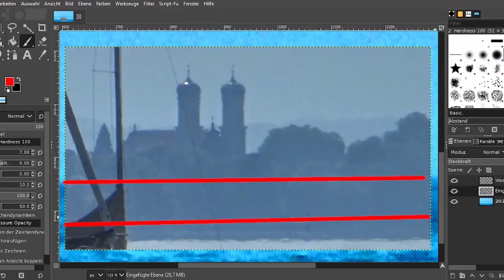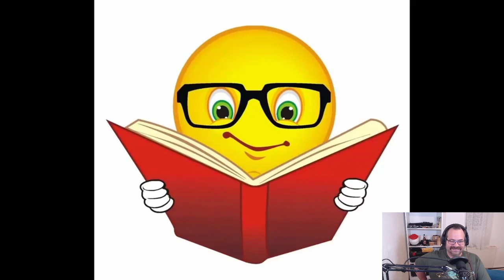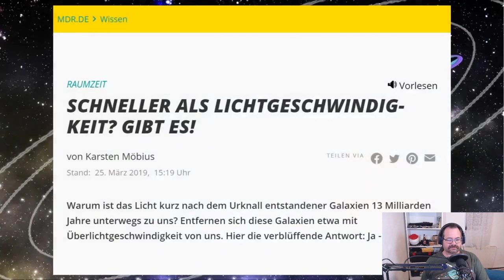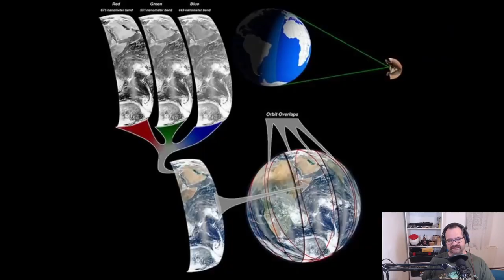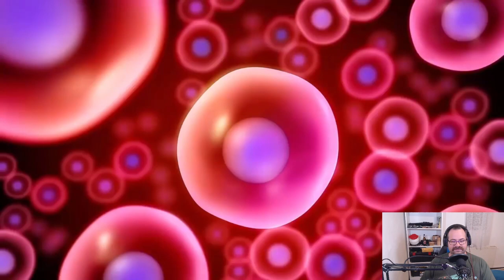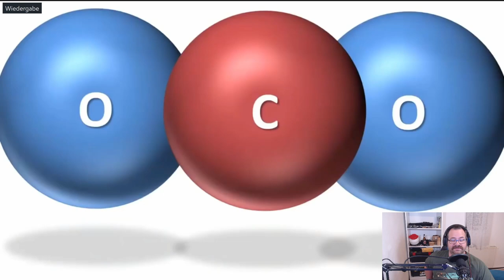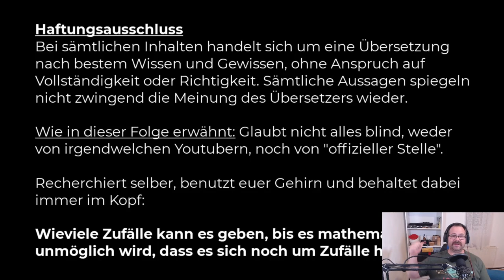Flacherdblödsinn debunked: Was in aller Welt ist passiert?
Der Blödsinn um eine flache Erde nimmt leider kein Ende. In der Reihe "Was in aller Welt ist passiert?" wird aber das Ganze noch mit diversen Verschwörungstheorien, vollkommen unhaltbaren Lügen und allerhand okkultem vermischt. Garniert mit absolutem Unwissen über die einfachsten Zusammenhänge von Physik, Mathematik, Chemie, Astronomie und Evolution. Den Mist wollte ich schon seit Jahren reacten, und habe mich über Weihnachten 2022 daran gewagt.